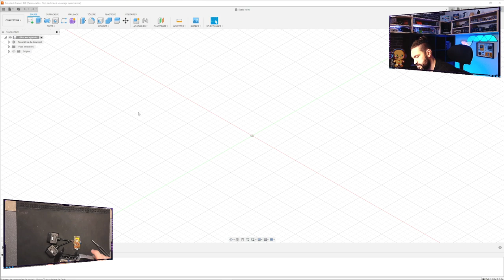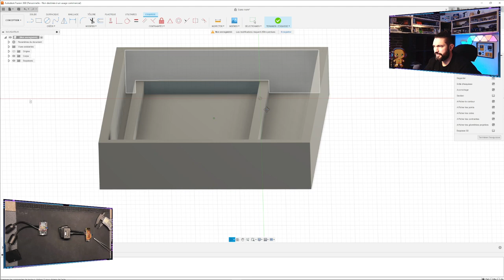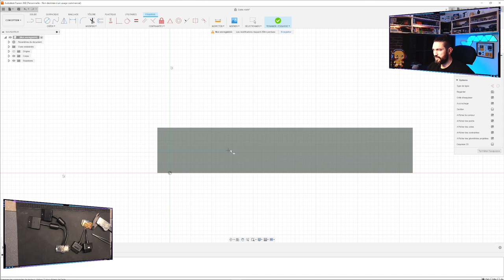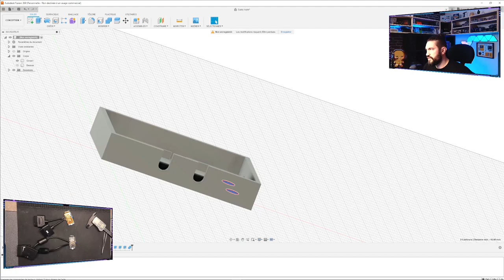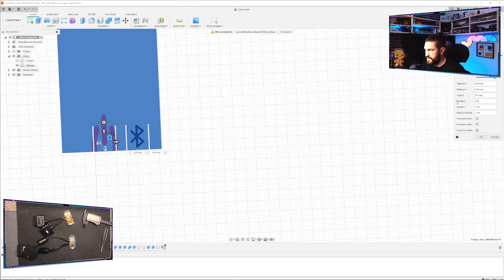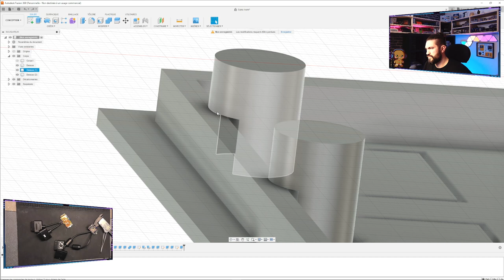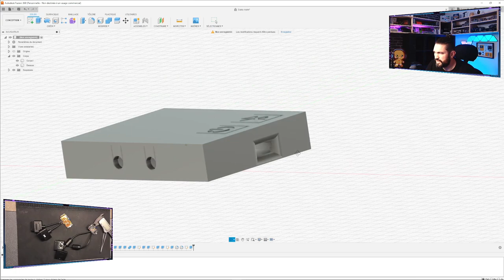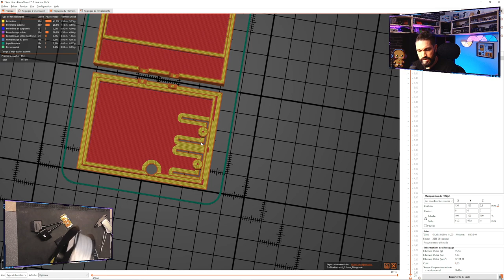Modélisation 3D pour adaptateurs BlueRetro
Modélisation sous Fusion 360 d'un boitier pour adaptateur manettes Blueretro 2 joueurs